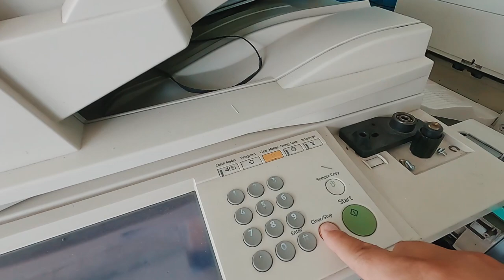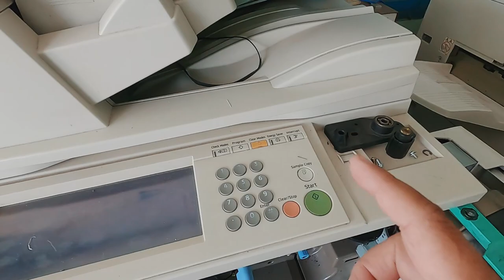Các Nguyên Nhân Dẫn Đến Lỗi SC 569 và Mực Không Bơm Vào Hộp Chứa Từ Trên Máy Ricoh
3Đô Vlogs
Ở video này mình chia sẽ một chút kinh nghiệm Các Nguyên Nhân Dẫn Đến Lỗi SC 569 và Mực Không Bơm Vào Hộp Chứa Từ Trên Máy Ricoh. Huy vọng sẽ giúp các bạn hình dung ra nguyên nhân để có hướng khắc phục cho hiệu quả. Chúc các bạn thật nhiều sức khỏe và làm ăn ngày càng phát triển.